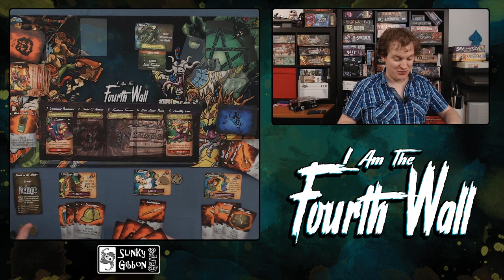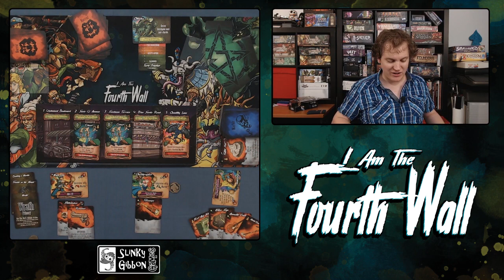I Am The Fourth Wall - Solo Playthrough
Damien plays through an Alliance (solo) mode game of I Am The Fourth Wall.